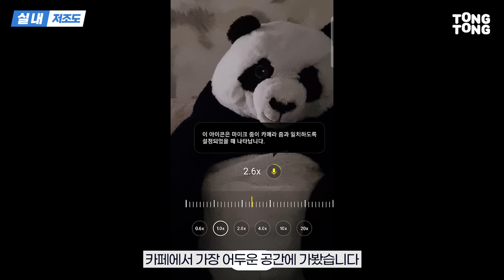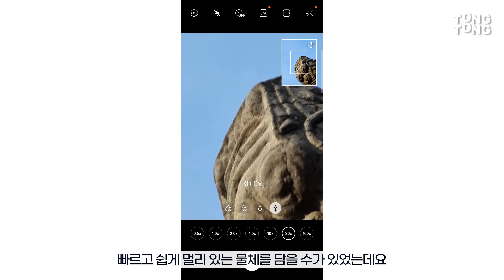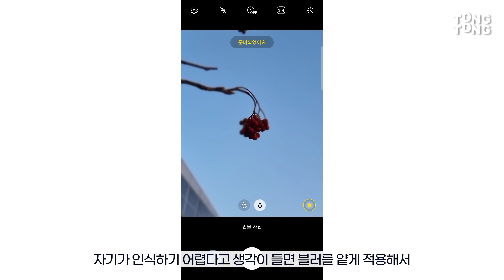갤럭시S21울트라는 전문 카메라를 대체할 수 있을까 (S21 Ultra, 아이폰12 Pro, 캐논R6) [통통테크]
통하~!은진입니다!

1월 14일에 발표한 갤럭시 S21 Ultra!!

이번 영상에선 S21 Ultra vs 아이폰12 Pro vs 캐논R6 카메라 비교를 해봤습니다.

예상치 못한 결과가 나왔는데요,

S21 Ultra 구매에 관심있으셨던 분들이라면 꼭 시청해주세요:D

영상 통해 의견 있으시면 댓글 남겨주시고 다들 이번주 주말도 잘 보내시길 바라용~!

ㆍ기획/취재 : 하은진 (Instagram @so_havely)
ㆍ촬영 : 이동욱
ㆍ편집 : 구자민

✔️연합뉴스가 만드는 IT, 자동차, 테크 전문 채널 '통통테크'
✔️광고, 인신공격, 허위사실 유포 등의 댓글은 삭제될 수 있습니다.